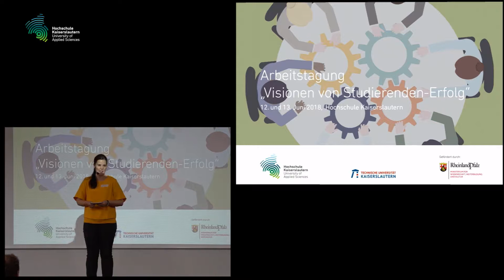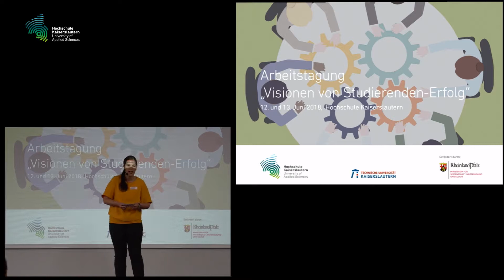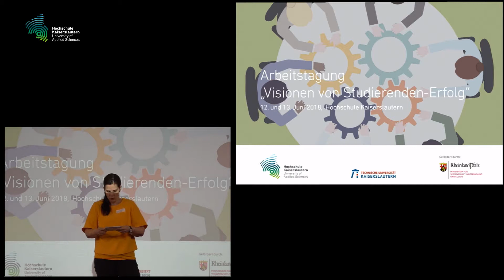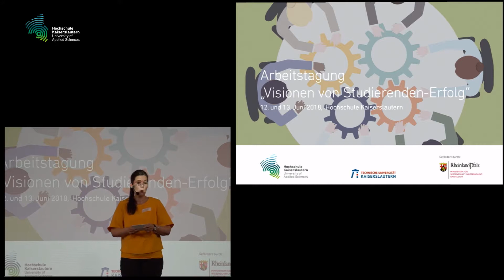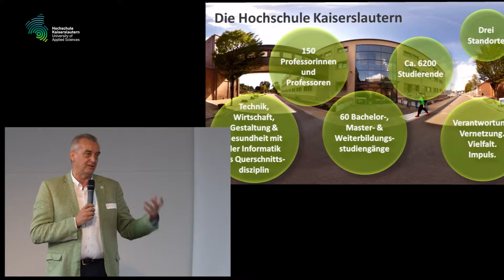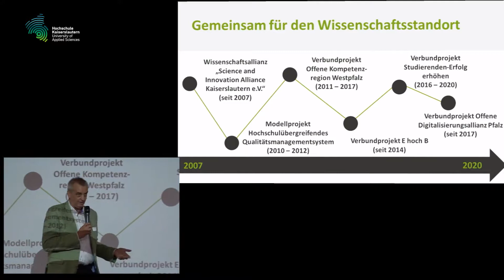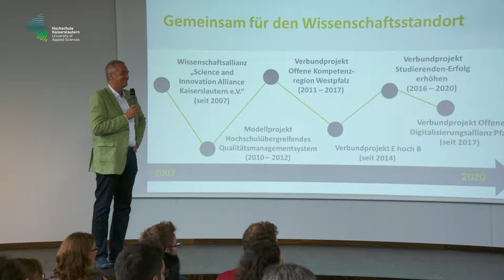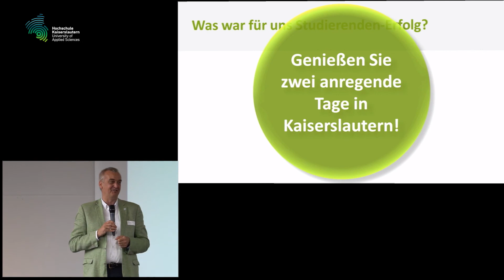Visionen von Studierenden-Erfolg - Begrüßung durch den Vizepräsidenten der Hochschule Kaiserslautern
Visionen von Studierenden-Erfolg  - Begrüßung durch den Vizepräsident der HSKL, Prof. Dr. Albert Meij

Ziel des Projektes:

Mit dem Projekt "Studierenden-Erfolg erhöhen" will die Hochschule untersuchen, welche Faktoren und Maßnahmen den Erfolg ihrer Studierenden fördern können. Dabei wird nicht nur der Studienerfolg betrachtet, sondern die Person des Studierenden steht im Mittelpunkt.

Das Projekt ist an den Schnittstellen zum Bereich der Systemakkreditierung und dem Projekt "Förderung individueller Studienverläufe" angesiedelt. Maßnahmen und Erkenntnisse werden daher intern abgestimmt.

Methodisches Vorgehen:

Das methodische Vorgehen innerhalb des Projektes ist evidenzbasiert und maßnahmenorientiert. Es erstreckt sich somit auf die Analyse und Interpretation von Studienverlaufsdaten sowie auf die Durchführung von quantitativen und qualitativen Befragungen. Die Ergebnisse werden gemeinschaftlich mit den unterschiedlichen Fachbereichen analysiert und es werden passgenaue Empfehlungen für die Studiengänge entwickelt (nach Abstimmung z. B. im Rahmen der Entwicklungsberichte).

Folglich zielt das Projekt u.a. darauf ab, durch die Ermittlung von förderlichen und hinderlichen Faktoren für  den Studierenden-Erfolg, sinnvolle Maßnahmen, zum Beispiel im Bereich Lehre, zu entwickeln und entsprechend zu fördern.

Zusätzliche Projektmittel für die Lehre:

Zur Anschubfinanzierung von Projekten im Bereich der Lehre stehen im Rahmen des Projektes jährlich 150.000 € zur Verfügung. Diese Fördermittel werden durch den Senatsausschuss Qualität und Lehre (SQL) vergeben.

Verbundpartnerin:

Das Projekt wird in Kooperation mit der TU Kaiserslautern durchgeführt. Beide Hochschulen stimmen die einzelnen Projektschritte und Ergebnisse regelmäßig miteinander ab und ermöglichen so einen hochschulübergreifenden Wissenstransfer, der letzlich den Studierenden beider Hochschulen zu Gute kommt.